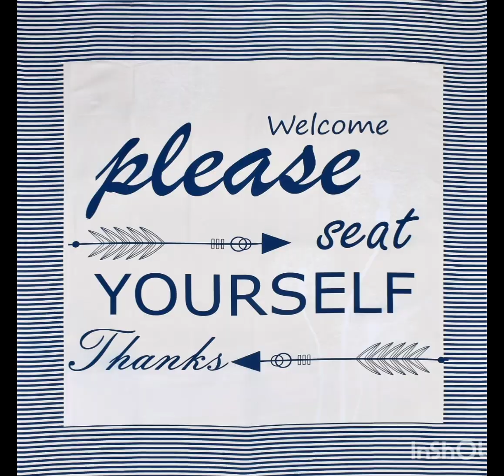24 September 2024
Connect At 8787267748